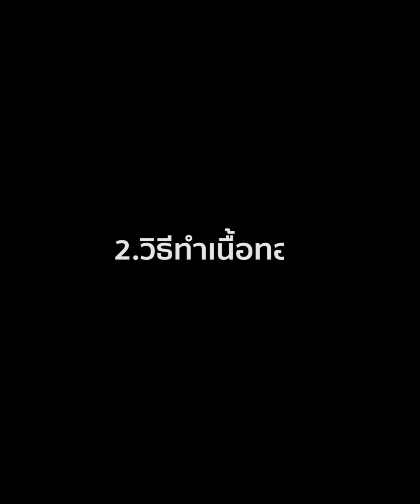[แจกสูตร] เนื้อทอด - ชีวิตติดครัว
ไม่เหนียว ไม่คาว อร่อยลงตัว

เนื้อทอดฉ่ำๆ

เนื้อติดมัน 1 กิโลกรัม
พริกไทยตำหยาบ 1 ช้อนโต๊ะ
เบคกิ้งโซดา 1/3 ช้อนโต๊ะ
นมข้นจืด 3 ช้อนโต๊ะ